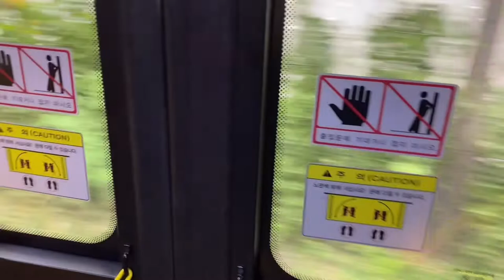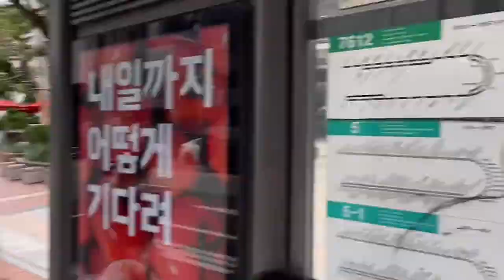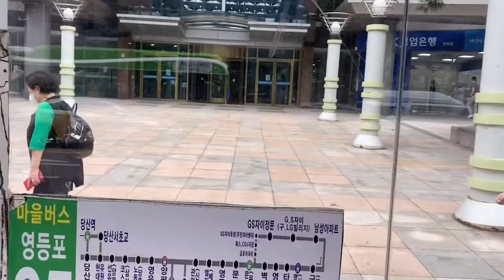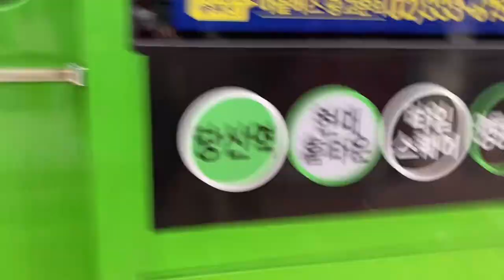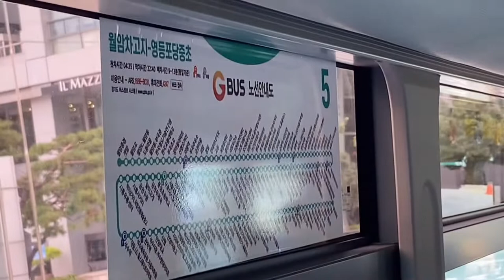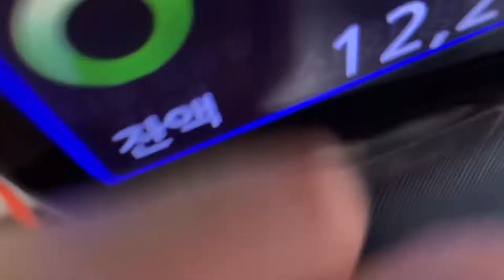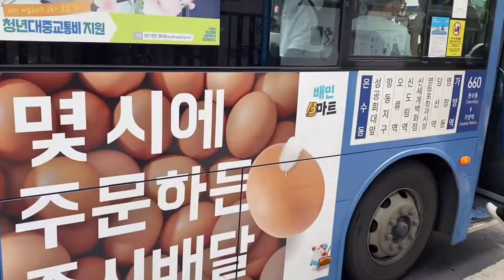GYEONGIN-DAERO/GUKHOE-DAERO/7612 / 5 BUS